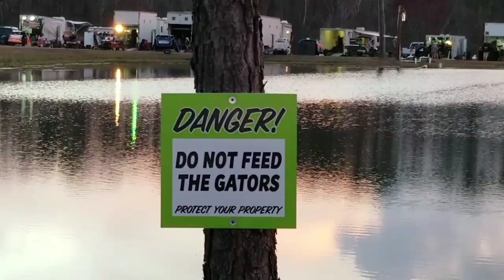2018 Dirtcar Nationals at Volusia Speedway Park Friday Night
2018 Dirtcar Nationals at Volusia Speedway Park Friday Night